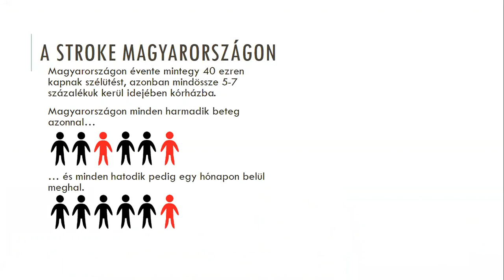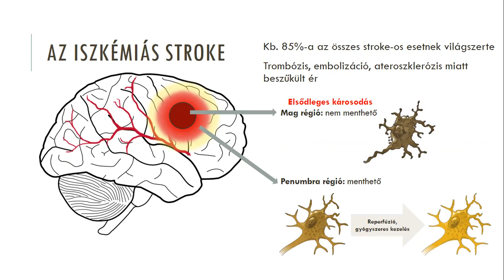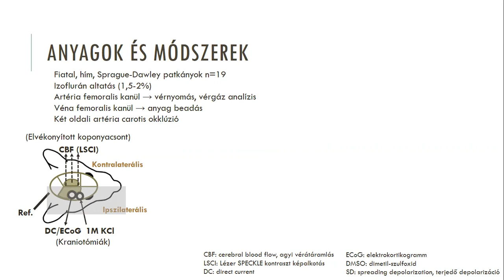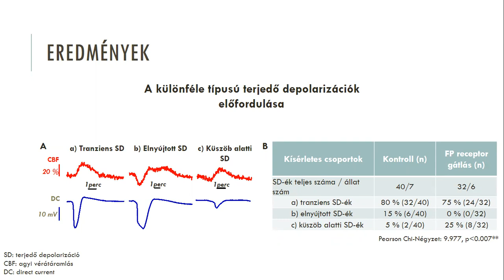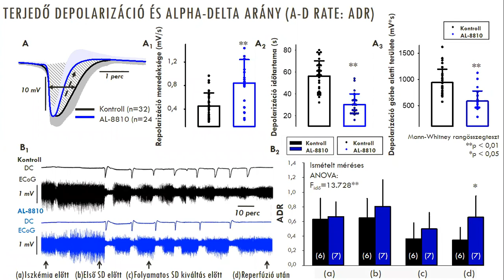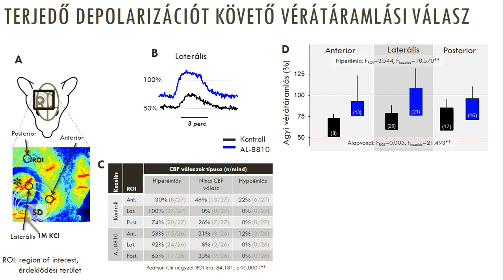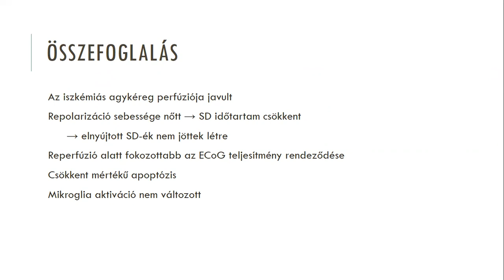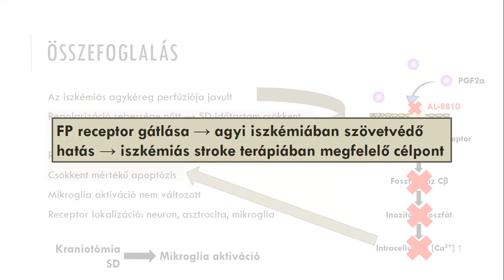Szabó Írisz előadása - XXVII. Szent-Györgyi Napok programsorozat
Dániel P Varga, Írisz Szabó, Viktória É Varga, Ákos Menhyárt, Orsolya M Tóth, Mihály Kozma, Armand R Bálint, 1 István A Krizbai, Ferenc Bari, Eszter Farkas. The antagonism of prostaglandin FP receptors inhibits the evolution of spreading depolarization in an experimental model of global forebrain ischemia. Neurobiol Dis. 2020 Apr;137:104780.